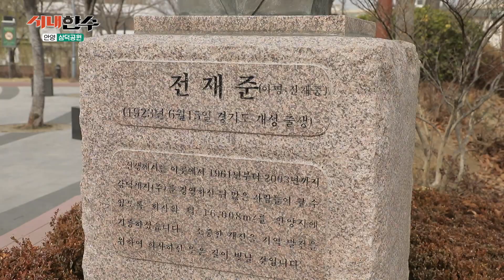[시내한수] 장기판을 메고 떠난 안양 삼덕공원, 망해암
배우 권해성이 시내 곳곳을 누비며 지역 주민들과 장기를 두며 손으로 대화를 합니다.
이번 시간에는 안양 삼덕공원과 망해암을 찾아가 보았는데요
안양 시민들의 쉼터가 되어주는 삼덕공원! 이곳은 한 기업인의 따뜻한 마음으로부터
만들어졌다고 하는데요 그 이야기와 안양에서 가장 일몰을 잘 볼 수 있다는 망해암에서
2020년 시내한수 마지막 이야기를 시작합니다!